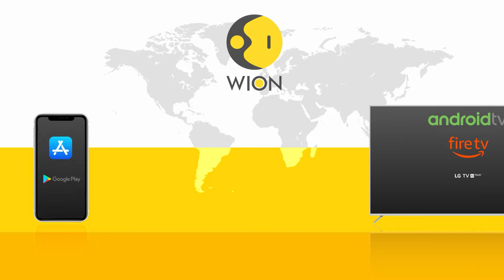NATO allies rule out sending troops to Ukraine | Latest News | WION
French President Emmanuel Macron said on Monday (February 26) that France could not rule out sending troops on the ground to Ukraine and that he would maintain a strategic ambiguity on the subject.